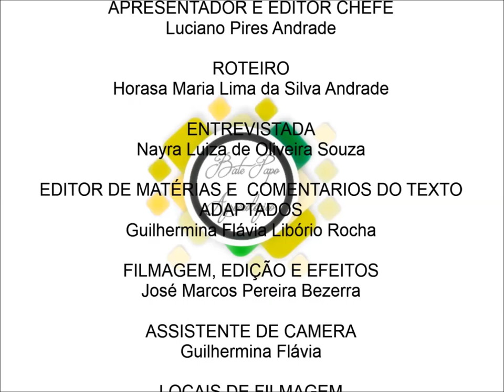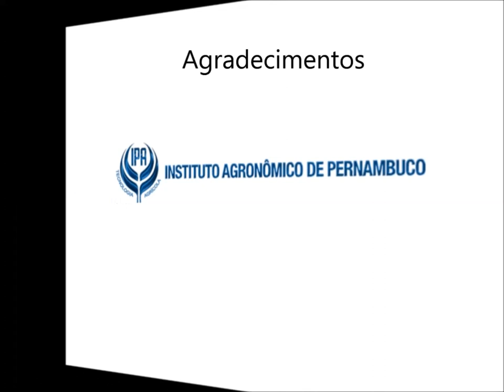Bate papo agroecológico - Entrevista Nayra Oliveira Rede Semeam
Conhecendo um pouco da vida da entrevistada Nayra, que trás para o nosso canal um pouco sobre as atividades do IPA e seus eventos para este ano de 2018. Debates sobre a Agroecologia.